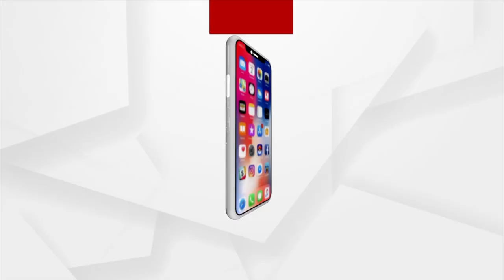We Are Feeling Proud For The Leadership Of PM Narendra Modi: Actress Jina